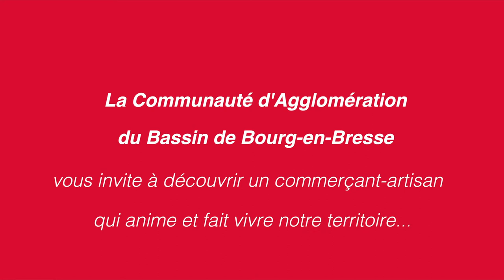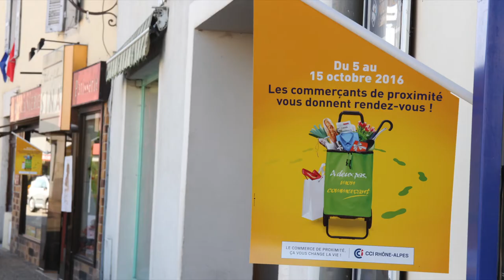Portrait commerçant et artisan - Symphonie Mode à Viriat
Découvrez un portrait d'Audrey HALLOUIN commerçante installée au coeur de Viriat